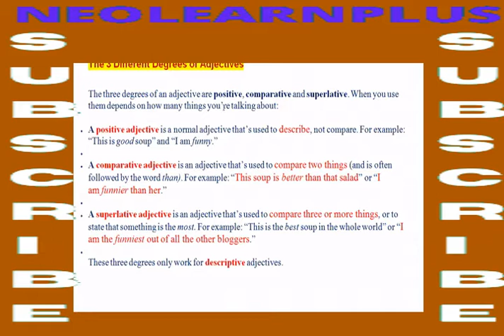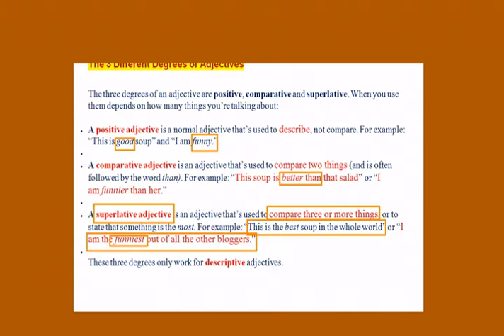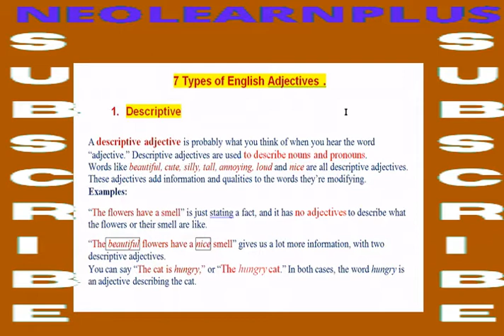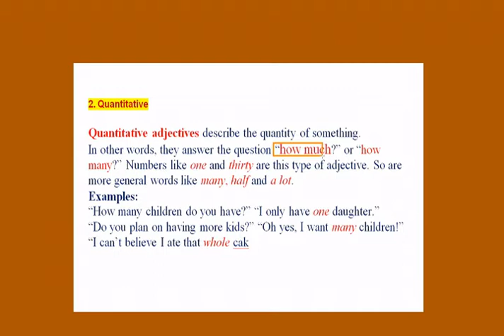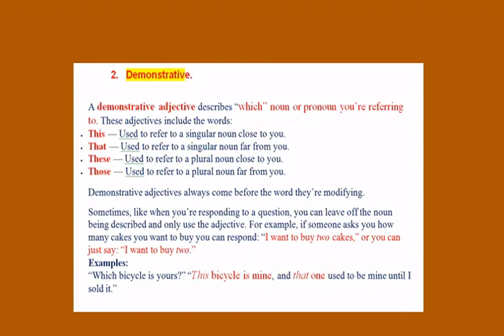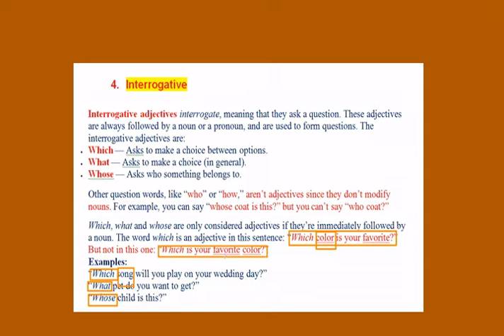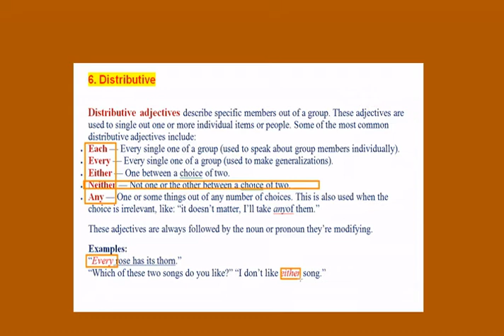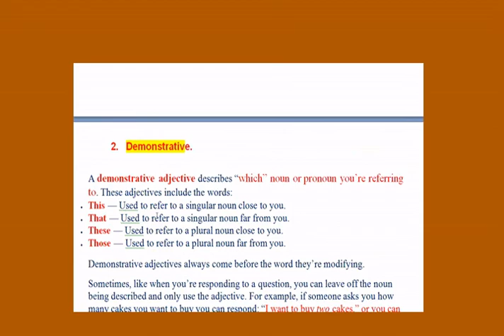ADJECTIVE || ଓଡିଆ || DESCRIPTIVE || QUANTITATIVE || DEMONOSTRATIVE || ARTICLES || INTERROGATIVE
ADJECTIVE || ODIA || TYPES OF ADJECTIVE ||  DESCRIPTIVE || QUANTITATIVE || DEMONOSTRATIVE || ARTICLES || INTERROGATIVE || POSSESSIVE || DISTRIBUTIVE || NEOLEARNPLUS ||

About this video :
The odia medium students will be cleary understood what adjective is  and types of adjective. The detailed is given below -
Adjectives are words that modify (change) nouns, pronouns and other adjectives. In the sentence “He was fast,” the word “fast” is an adjective that describes the pronoun “he.” Here’s a special sentence that uses all the letters of the English language:

“The quick brown fox jumps over the lazy dog.”
In this sentence, the words “quick,” “brown” and “lazy” are adjectives (and so is the word “the,” but we’ll explain this later!). All these words are describing or somehow modifying a noun.
So, you might already know about adjectives like these, like “quick,” “beautiful” and “ugly,” which are used to describe people, places and things.
But did you know that adjectives have many other uses? Words like “every,” “the” and “my” are also adjectives. When you say “my cat,” the word “my” is modifying the word “cat.” It’s describing that cat as your possession, or something that belongs to you. Likewise for the word “every” in the phrase “every cat.”

The 3 Different Degrees of Adjectives

The three degrees of an adjective are positive, comparative and superlative. When you use them depends on how many things you’re talking about:

• A positive adjective is a normal adjective that’s used to describe, not compare. For example: “This is good soup” and “I am funny.”
• A comparative adjective is an adjective that’s used to compare two things (and is often followed by the word than). For example: “This soup is better than that salad” or “I am funnier than her.”
• A superlative adjective is an adjective that’s used to compare three or more things, or to state that something is the most. For example: “This is the best soup in the whole world” or “I am the funniest out of all the other bloggers.”
These three degrees only work for descriptive adjectives.

7 Types of English Adjectives .

1. Descriptive

A descriptive adjective is probably what you think of when you hear the word “adjective.” Descriptive adjectives are used to describe nouns and pronouns.
Words like beautiful, cute, silly, tall, annoying, loud and nice are all descriptive adjectives. These adjectives add information and qualities to the words they’re modifying.
Examples:
“The flowers have a smell” is just stating a fact, and it has no adjectives to describe what the flowers or their smell are like.
“The beautiful flowers have a nice smell” gives us a lot more information, with two descriptive adjectives.
You can say “The cat is hungry,” or “The hungry cat.” In both cases, the word hungry is an adjective describing the cat.

2. Quantitative

Quantitative adjectives describe the quantity of something.
In other words, they answer the question “how much?” or “how many?” Numbers like one and thirty are this type of adjective. So are more general words like many, half and a lot.
Examples:
“How many children do you have?” “I only have one daughter.”
“Do you plan on having more kids?” “Oh yes, I want many children!”
“I can’t believe I ate that whole cak

2. Demonstrative.

A demonstrative adjective describes “which” noun or pronoun you’re referring to. These adjectives include the words:
• This — Used to refer to a singular noun close to you.
• That — Used to refer to a singular noun far from you.
• These — Used to refer to a plural noun close to you.
• Those — Used to refer to a plural noun far from you.

Examples:
“Which bicycle is yours?” “This bicycle is mine, and that one used to be mine until I sold it.”

3. Possessive

Possessive adjectives show possession. They describe to whom a thing belongs. Some of the most common possessive adjectives include:
• My — Belonging to me
• His — Belonging to him
• Her — Belonging to her
• Their — Belonging to them
• Your — Belonging to you
• Our — Belonging to us
All these adjectives, except the word his, can only be used before a noun. You can’t just say “That’s my,” you have to say “That’s my pen.” When you want to leave off the noun or pronoun being modified, use these possessive adjectives instead:
• Mine
• His
• Hers
• Theirs
• Yours
• Ours

4. Interrogative

Interrogative adjectives interrogate, meaning that they ask a question. These adjectives are always followed by a noun or a pronoun, and are used to form questions. The interrogative adjectives are:
• Which — Asks to make a choice between options.
• What — Asks to make a choice (in general).
• Whose — Asks who something belongs to.